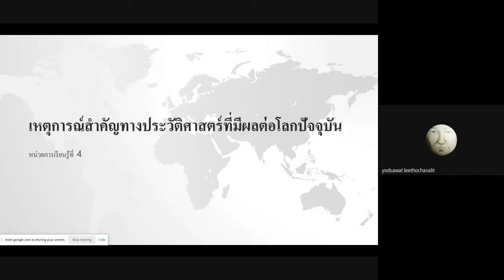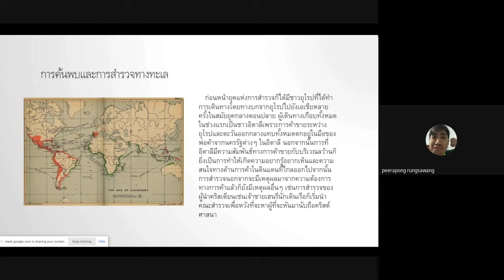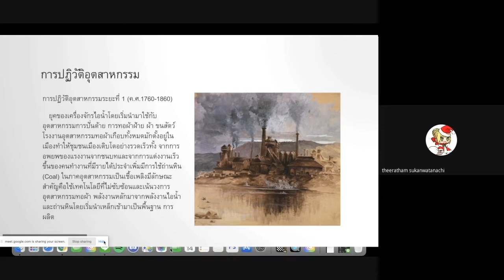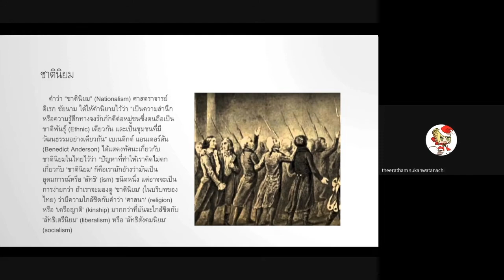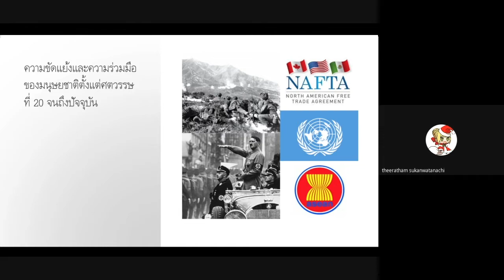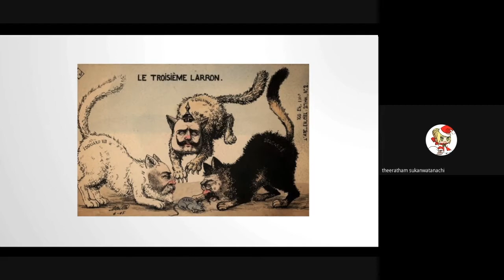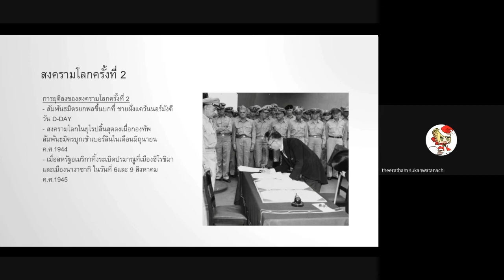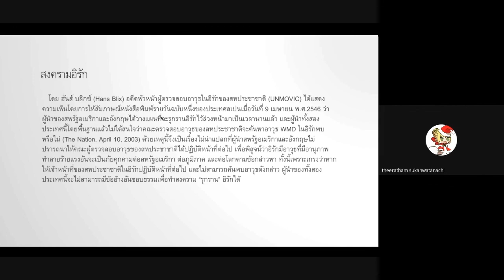เหตุการณ์สำคัญทางประวัติศาสตร์ที่มีผลต่อโลกปัจจุบัน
หน่วยการเรียนรูู้ที่ 4
ห้อง182
รายชื่อสมาชิก
นาย กรกฤษณ์ อภิญญากร  เลขที่ 1
นาย ศุภวัฒน์ วงสถิตย์พร  เลขที่ 5
นาย ปภัชพล โอฬานนท ์  เลขที่ 15
นาย พริษฐ์ รัตนปราสาทกุล    เลขที่ 17
นาย กันตพัฒน์ อรุณรักษ์วิลาส   เลขที่ 23
นาย ธนวัฒน์ ศรีวัลลภ   เลขที่ 24
นาย ธีรธรรม สุกาญจน์วัฒนชัย   เลขที่ 25
นาย นิโรธ อำนาจเกียรติกุล    เลขที่ 26
นาย ปณิธิ นิ่มนวลฉวี    เลขที่ 27
นาย ปุริมพัฒน์ ศรกาญจน์    เลขที่ 30
นาย พีระพงศ์ รุ่งสว่าง    เลขที่ 33
นาย ยศวรรธน์ ลีโทชวลิต    เลขที่ 34